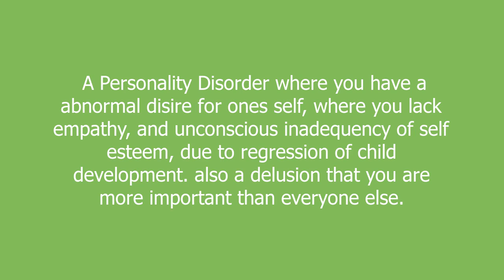narcissism meaning and pronunciation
A Personality Disorder where you have a abnormal disire for ones self, where you lack empathy, and unconscious inadequency of self esteem, due to regression of child development. also a delusion that you are more important than everyone else.

narcissism definition by Urban Dictionary